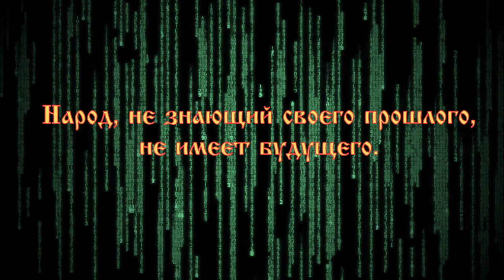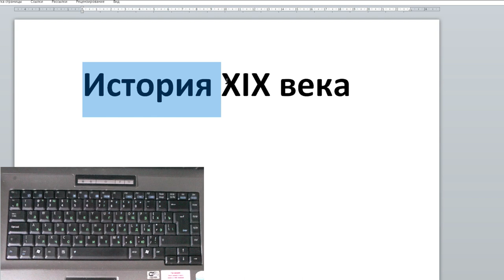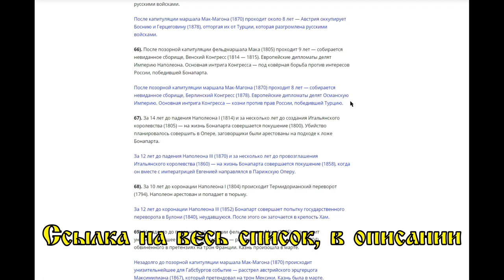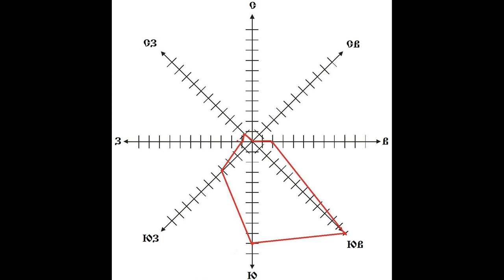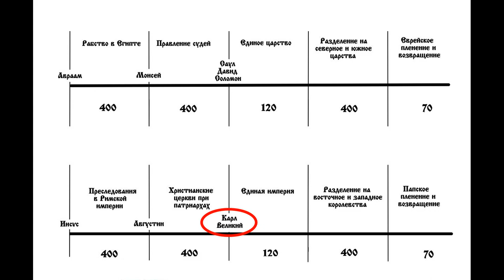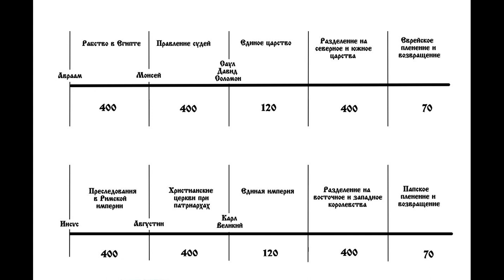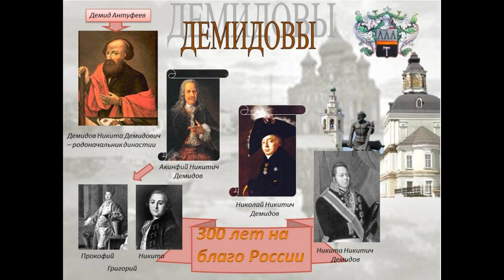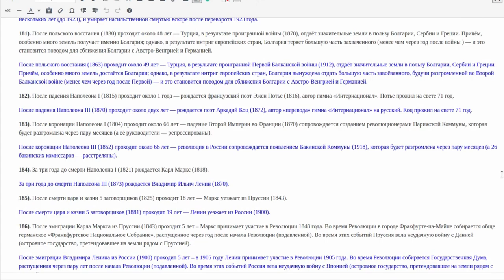Сбой в матрице или параллели истории?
Одним из ключевых доводов сторонников официальной версии истории, является утверждение о том, что XIX век хорошо изучен и описан, имеется много архивных документов этой эпохи, начиная от церковных ведомостей рождения и смерти, и кончая частной перепиской. На основании этого, традиционная историческая наука считает хронологию событий XIX века, а также сами эти события, истиной в последней инстанции. Но, если провести анализ всей истории вообще, и событий XIX века в частности, на предмет наличия повторяемости событий, то обнаружится очень много интересных совпадений. Слишком много, чтобы быть просто случайными. Оказывается всё и вся имеет свои параллели.
Представленные фрагменты нескольких «хроник», разнящиеся между собою практически только абсолютною датировкой каждой «хроники», НЕ ЯВЛЯЮТСЯ НЕЗАВИСИМЫМИ — то есть, описывают одни и те же события. Одна из этих «хроник» является безусловным фальсификатом.
"Поскольку события, отражённые в данных «хрониках», принадлежат к истории XIX века, то нужно сделать закономерный вывод: традиционная история подвергалась глобальной фальсификации ещё в XX веке, а не только лишь ранее этого времени.
Кроме того, нужно обратить внимание на тот факт, что одна из этих «хроник» (а именно, относящаяся к Наполеону I), являет собой костяк всей истории периода первой половины XIX века. Если она лжива, то нужно констатировать ОТСУТСТВИЕ достоверной информации по самым основным вопросам истории первой половины XIX века." Козловских П.В.